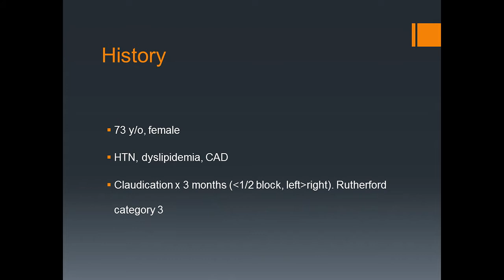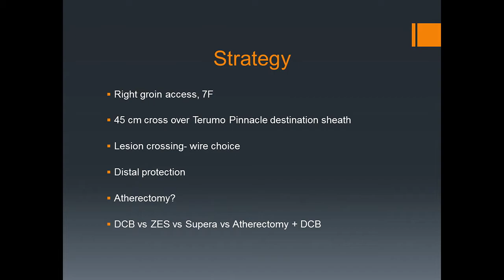Calcified L SFA Occlusion: Lesion Crossing, Drug Coated Balloon Angioplasty & Supera - Case 6/21/17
Calcified Left Superficial Femoral Artery Occlusion: Lesion Crossing, Drug Coated Balloon Angioplasty and Supera Deployment.

73 year old female with hypertension, dyslipidemia and CAD. Caludication x 3 months (less than 21 block, left greater than right). Rutherford category 3.

Exam and Labs
▪ Bilateral femoral 2+, left DP and PT (doppler)
▪ ABI: Right – 0.89, Left- 0.76
▪ Hb – 12.9 g%
▪ Platelets – 327k
▪ INR – 1.1
▪ Creatinine – 0.9

Broadcast live from: Mount Sinai Hospital

Operator: Dr. Prakash Krishnan and Dr. Karthik Gujja
Moderator: Dr. Vishal Kapur